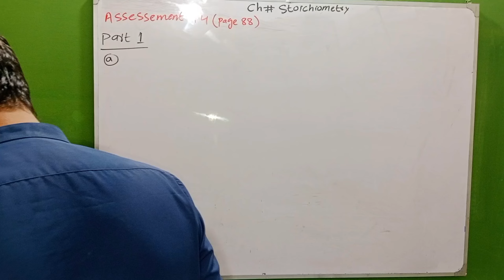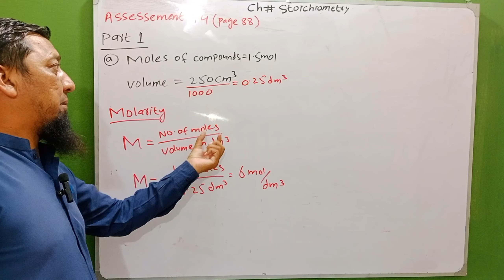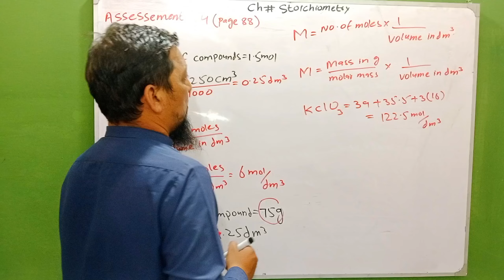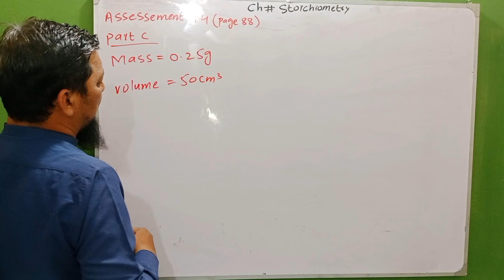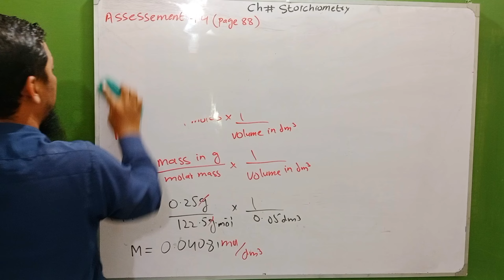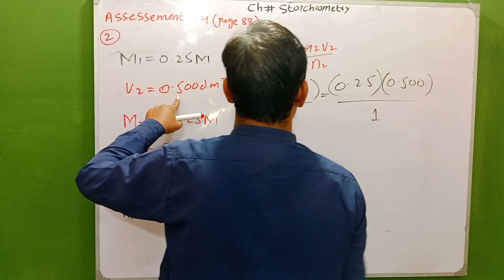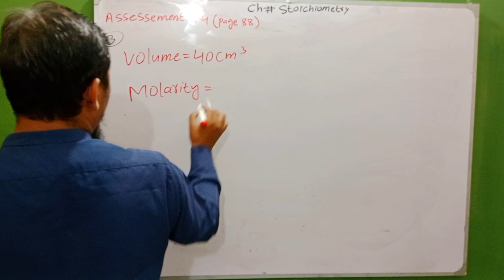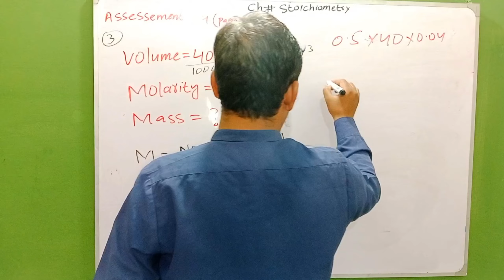Assessment 4.4|ch#4| lecture 9|class11|Chemistry |FBISE new syllabus